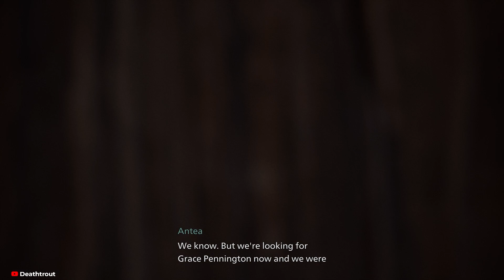Banishers: Ghosts of New Eden Part 44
The End.
Hey guys and welcome back! here we are reaching the end of this amazing game! once again well done to @DONTNOD and @FocusEntertainmentOfficial on a great game and I hope to see more down the line!

Also I think I fixed my mic for the finale!